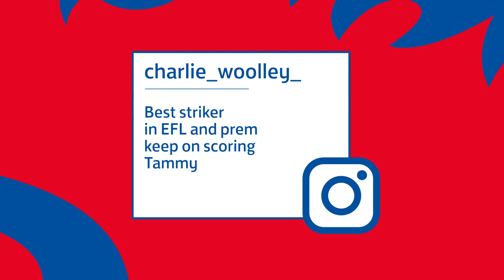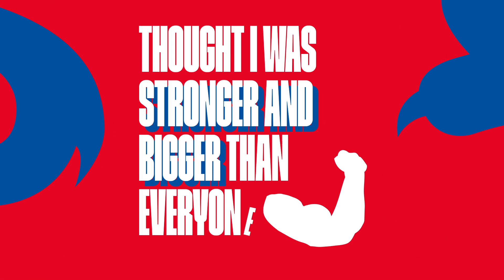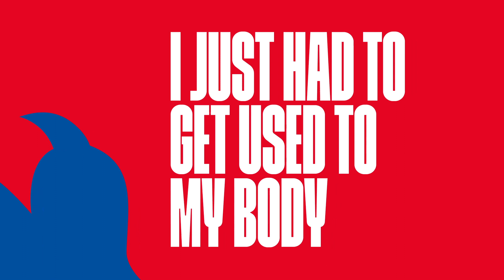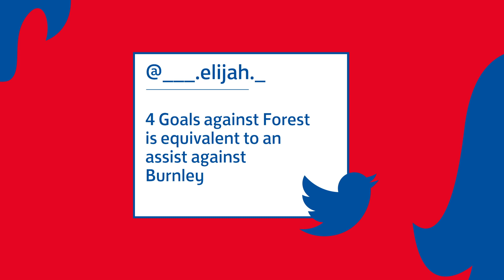Tammy Abraham Reads YOUR Comments! | England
England Striker Tammy Abraham reads your comments!